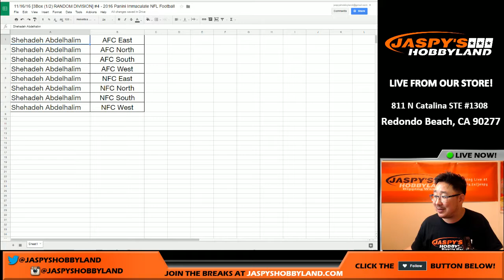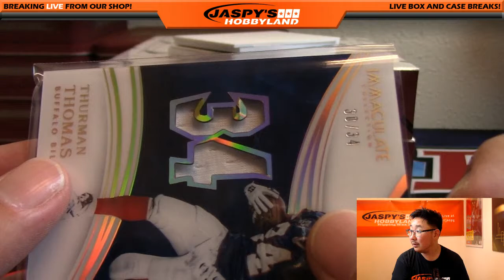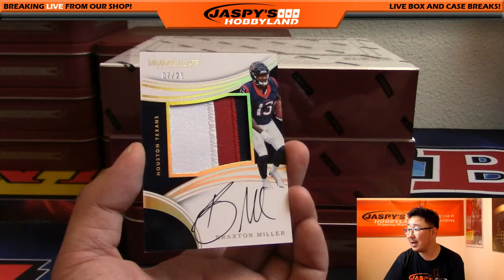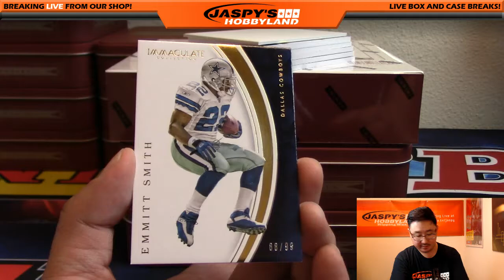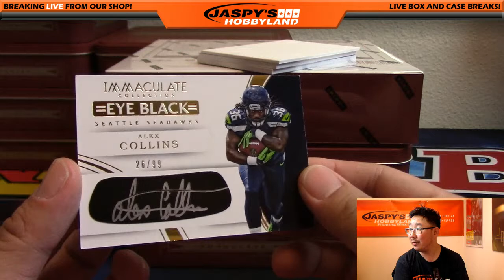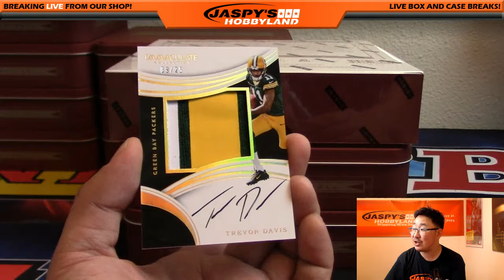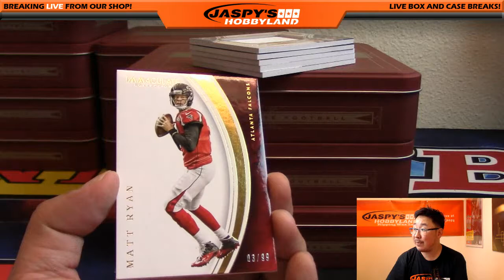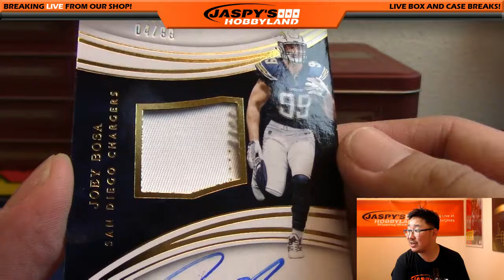11/16/16 [3Box (1/2) RANDOM DIVISION] #4 - 2016 Panini Immaculate NFL Football